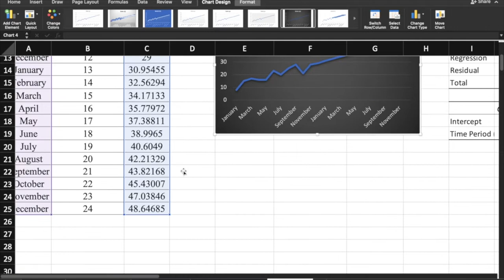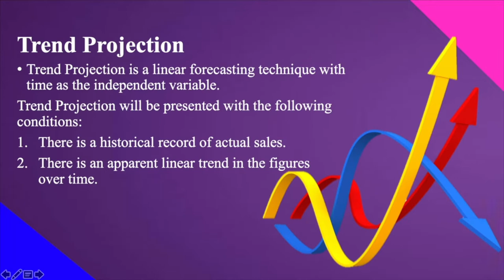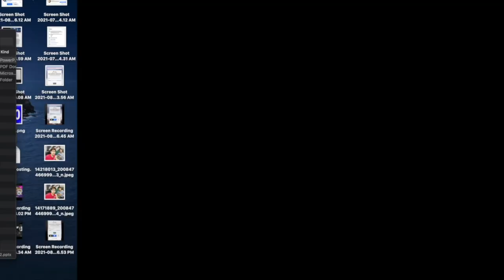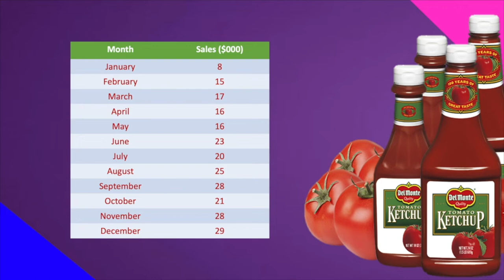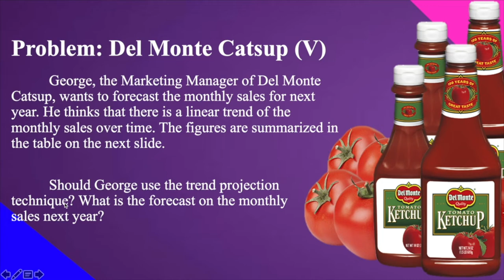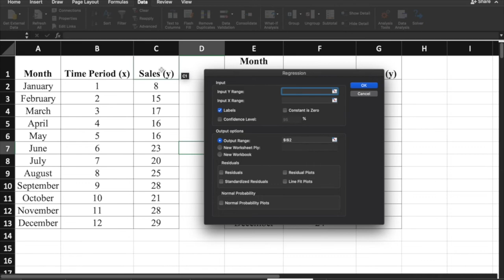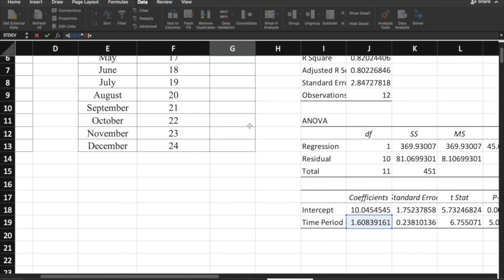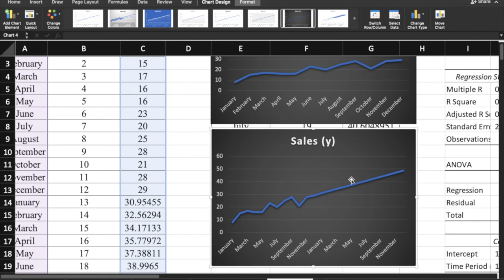Trend Projection Forecasting | Operations Management Lecture #10 | FREE Tutorial! | So Easy!!! 💻�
0:00 Teaser
0:37 Intro
0:57 Trend Projection
1:24 Conditions with Trend Projection
1:51 Time Series Components
7:27 Example Problem
19:16 Outro